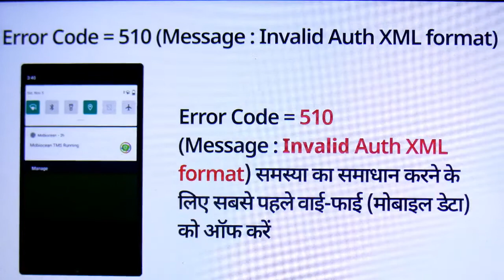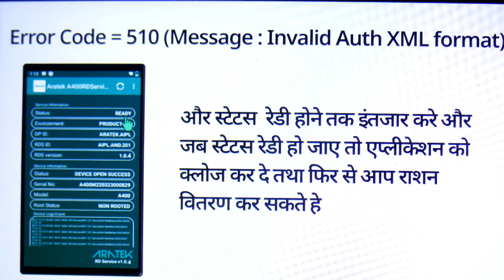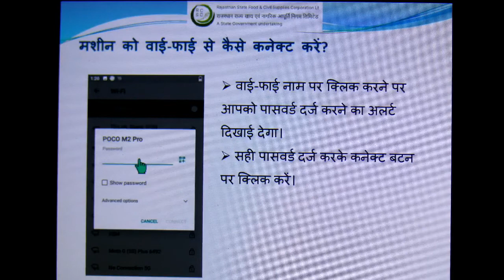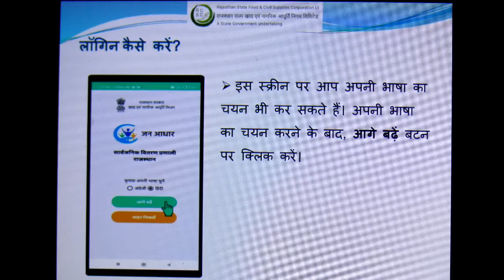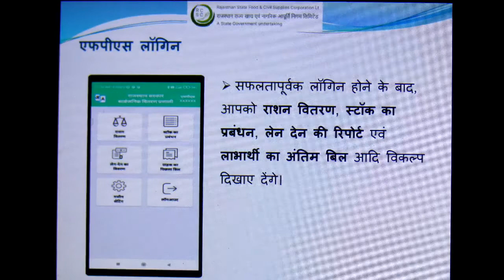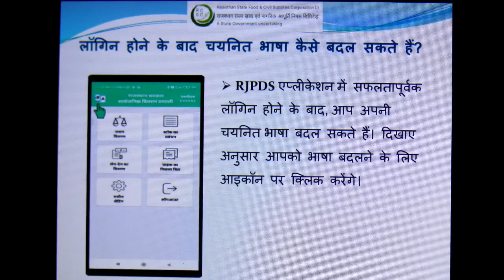Android Ration Pos Machine | pos billing solutions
Android Ration Pos Machine | Mobiocean | Epds Rajasthan Pos

android pos
pos billing solutions
pos mobirinno retail software
Tech 4star
touch pos
handheld android billing device
android 5.1 handheld billing pos
handheld billing machine
pos solutions
epds rajasthan pos machine
visiontek pos machine
new ration pos machine
analogic pos machine
smart pos machine
mobiocean smart pos machine
new smart pos machine
ration shop biometric machine
paytm smart pos
rd service mobiocean pos machine
ration card